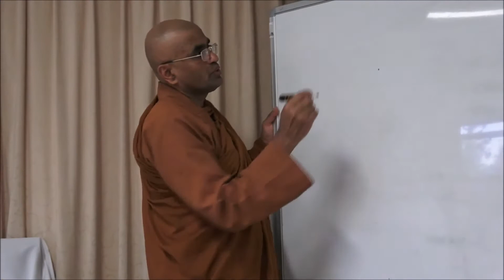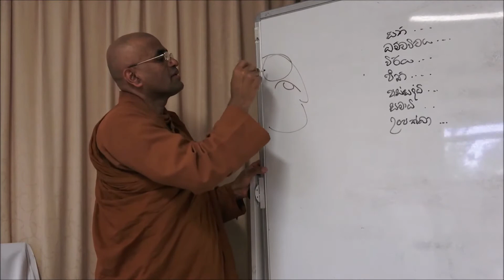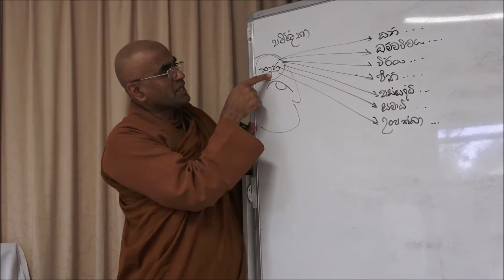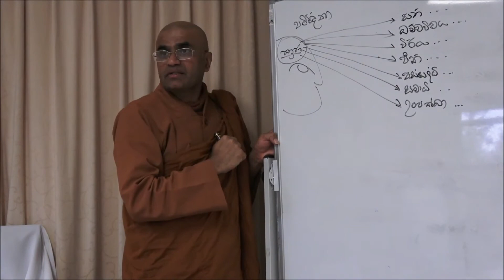No 205 - පටිසම්භිදා ඤාණ ධර්ම (පළමුවන කොටස) - 'ධම්මනානත‍්තෙ පඤ‍්ඤා ධම්මපටිසම්භිදෙ ඤාණං’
සතිසම්‌බොජ්‌ඣඞ්‌ගො ධම්‌මො, ධම්‌මවිචයසම්‌බොජ්‌ඣඞ්‌ගො ධම්‌මො, වීරියසම්‌බොජ්‌ඣඞ්‌ගො ධම්‌මො, පීතිසම්‌බොජ්‌ඣඞ්‌ගො ධම්‌මො, පස්‌සද්‌ධිසම්‌බොජ්‌ඣඞ්‌ගො ධම්‌මො, සමාධිසම්‌බොජ්‌ඣඞ්‌ගො ධම්‌මො, උපෙක්‌ඛාසම්‌බොජ්‌ඣඞ්‌ගො ධම්‌මො. අඤ්‌ඤො සතිසම්‌බොජ්‌ඣඞ්‌ගො ධම්‌මො, අඤ්‌ඤො ධම්‌මවිචයසම්‌බොජ්‌ඣඞ්‌ගො ධම්‌මො, අඤ්‌ඤො වීරියසම්‌බොජ්‌ඣඞ්‌ගො ධම්‌මො, අඤ්‌ඤො පීතිසම්‌බොජ්‌ඣඞ්‌ගො ධම්‌මො, අඤ්‌ඤො පස්‌සද්‌ධිසම්‌බොජ්‌ඣඞ්‌ගො ධම්‌මො, අඤ්‌ඤො සමාධිසම්‌බොජ්‌ඣඞ්‌ගො ධම්‌මො, අඤ්‌ඤො උපෙක්‌ඛාසම්‌බොජ්‌ඣඞ්‌ගො ධම්‌මො. යෙන ඤාණෙන ඉමෙ නානා ධම්‌මා ඤාතා, තෙනෙව ඤාණෙන ඉමෙ නානා ධම්‌මා පටිවිදිතාති. තෙන වුච්‌චති – ‘‘ධම්‌මනානත්‌තෙ පඤ්‌ඤා ධම්‌මපටිසම්‌භිදෙ ඤාණං’’.